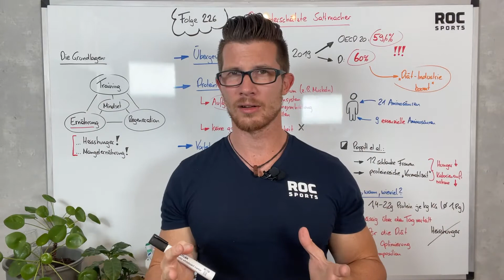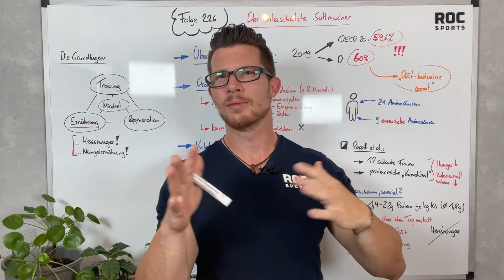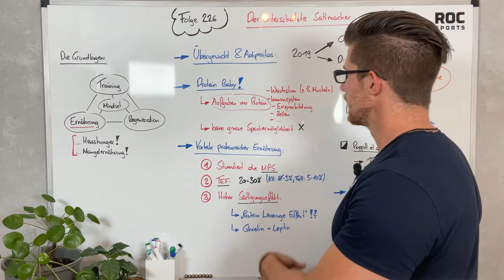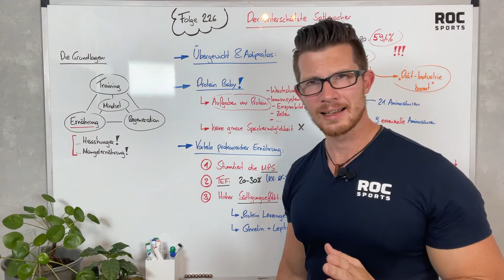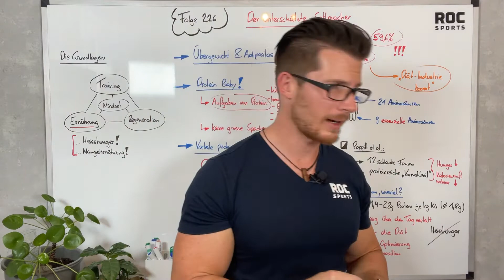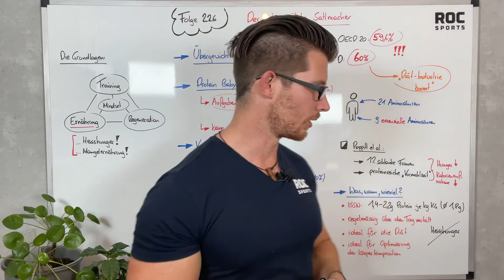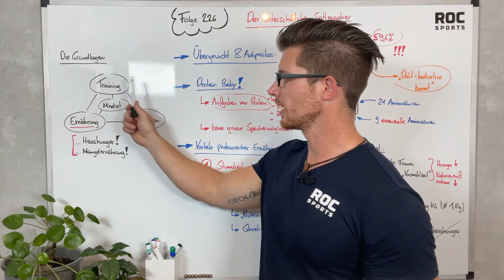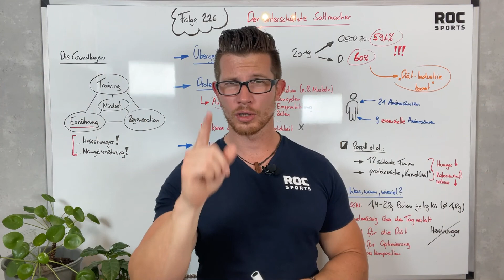Der unterschätzte Sattmacher! 💪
Ein guter „Sattmacher“ ist gerade in Zeiten wie diesen wichtig, wenn wir einen Blick auf die Statistik werfen (Quelle: Statista):

Im Jahr 2019 belief sich die durchschnittliche Übergewichts- bzw. Fettleibigkeitsrate in ausgewählten OECD-Ländern auf knapp 60% (!!!).

Deutschland liegt mit 60% im Durchschnitt, wobei die USA und Mexico mit über 70% die absolute Spitze markieren.